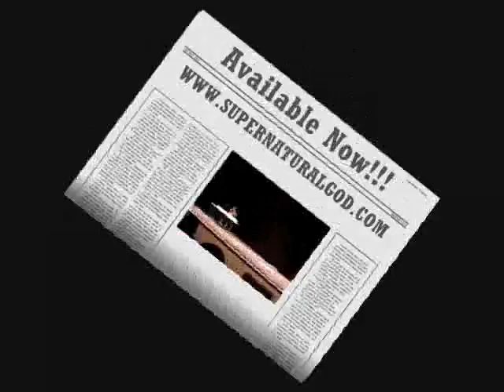So Beautiful (Perfect Wedding Song) Live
Wrote this for my wife
We surprised her on our wedding day as she walked down the aisle

So amazing!

So Happy!